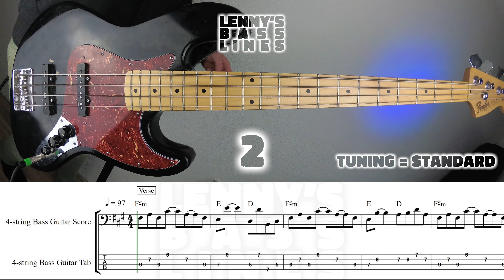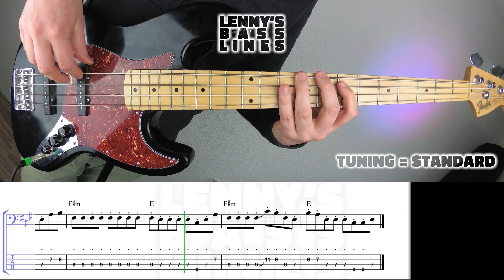Hayley Williams - Creepin' - Bass Line - Score - Tabs - Cover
Use the link to the Youtube Study Tool below to play this bass line and the original song at the same time. You can dial in the volume for both of the videos to hear every detail. Slow the videos down to the best speed for your level. Turn on the repeater to repeat difficult parts till you get them right. Enjoy!

Original by: Hayley Williams